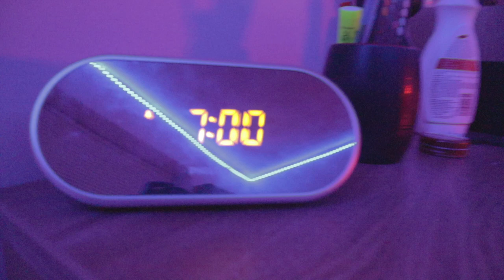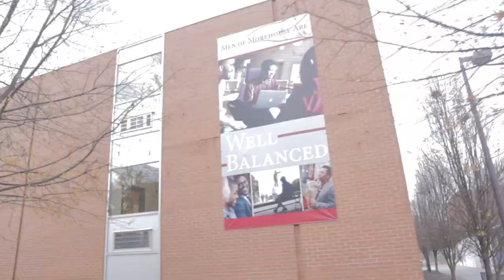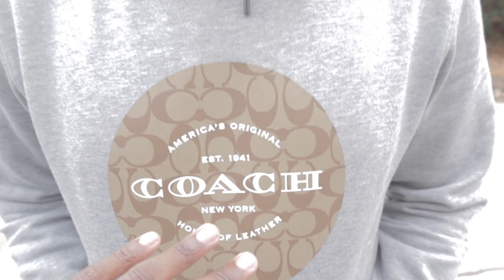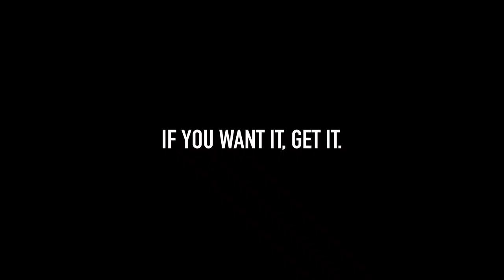College is a Scam. | VLOGMAS 2019 | ep.2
௹ song
Not Cool x K.I. the Roi

830 Westview Drive, S.W.

// ignore //
Cameron Markell; Cash Money Cam; Pranks; Hilarious; Vlogger;